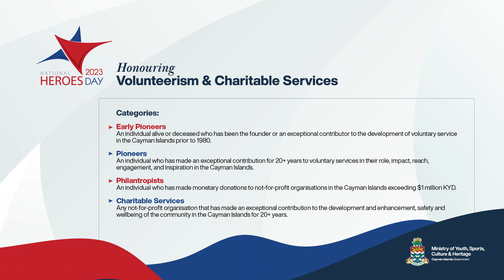National Heroes Day 2023 Nomination Period Opens